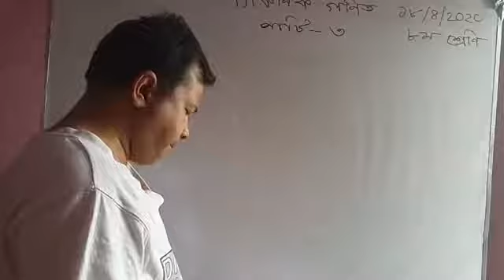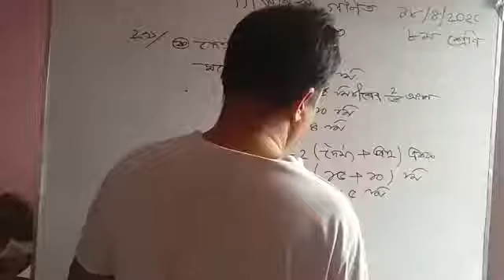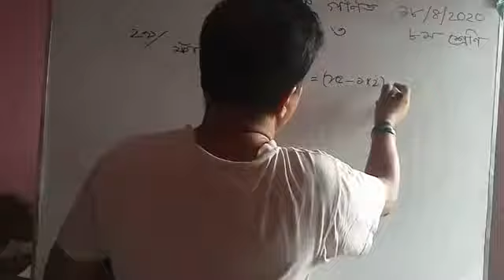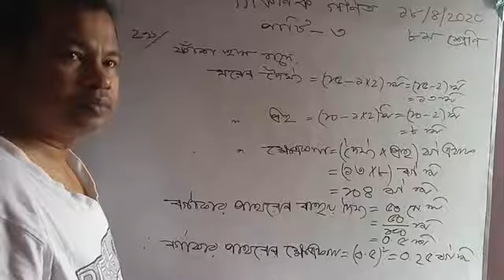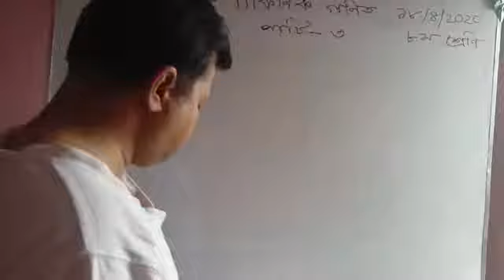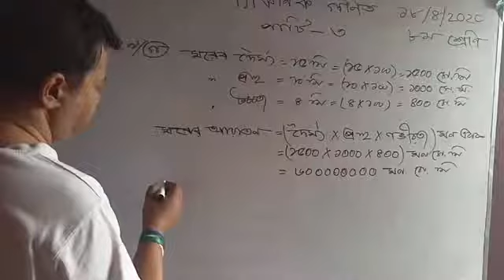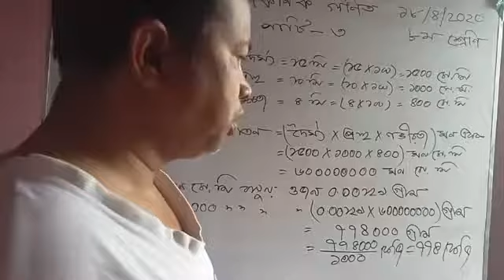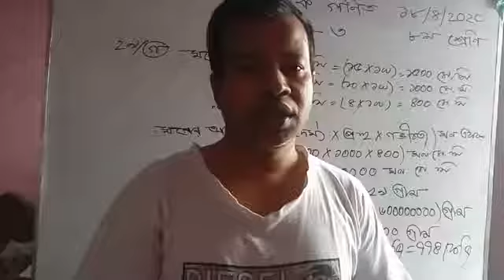Class 8, chapter 3, (29)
ল্যাকনিক গণিত ব্যাচ
নিশু ভিলা,  ৫৮৩ দনিয়া, ঢাকা- ১২৩৬